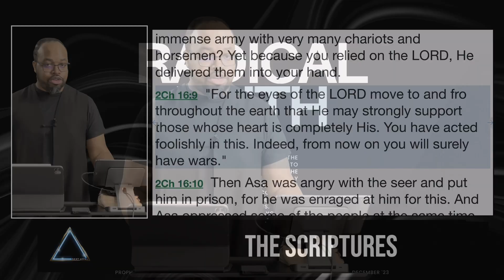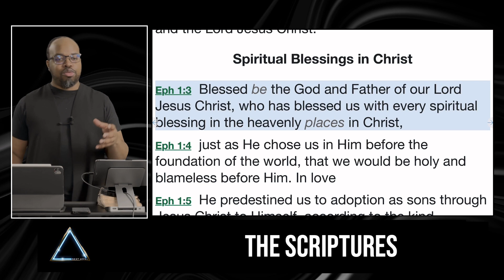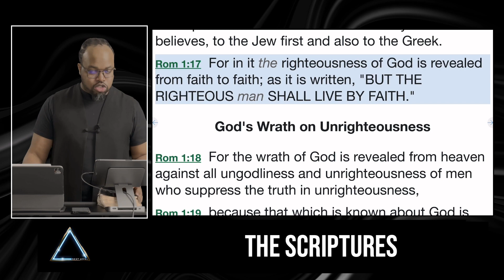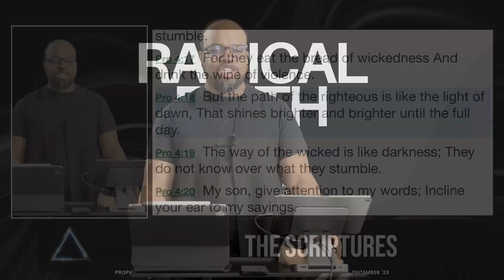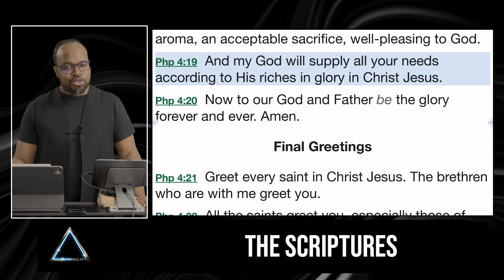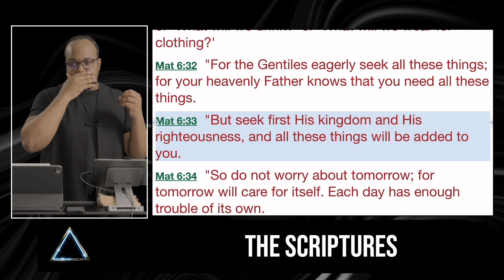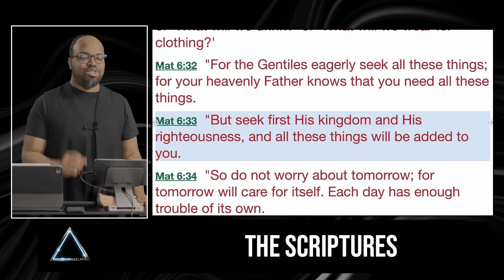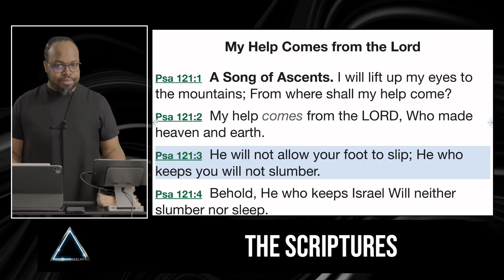Radical Faith (pt.2) | Pastor Bryson G. Baylor & Next Level Church (NYC)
[12/10/23 SUNDAY SERVICE REPLAY]

Opportunity is everywhere. In fact, God is desperately looking for people He can bless and shower His goodness upon.

In this very poignant and thought-provoking teaching, Pastor Bryson shares one of the biggest keys you need to unlock “radical faith” and how to attract His attention.

In this message you’ll learn how to position yourself as fully dependent on God and a key mindset shift for experiencing the supernatural and miraculous hand of God in your life.

You need to hear this message.

Message: Radical Faith (pt.2)
Scripture: 2 Chronicles 16:9 (NASB)
Speaker: Pastor Bryson G. Baylor

Attach your seed to this anointing, sow into good soil! or text GIVE [space] and dollar amount to (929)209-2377 [Example: GIVE 50 (for a donation of $50)]